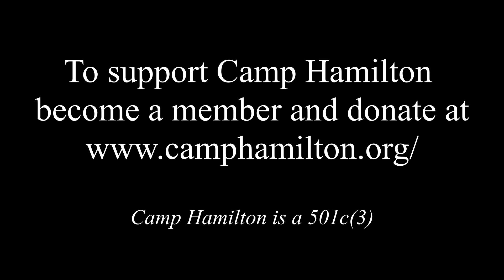George and John Coyne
Camp Hamilton remembers George and John Coyne, family members honored at our veterans memorial park. George served in the US Army in World War I with the Aviation Signal Corps. John served in World War II with the US Army Air Corps in the European Campaign.